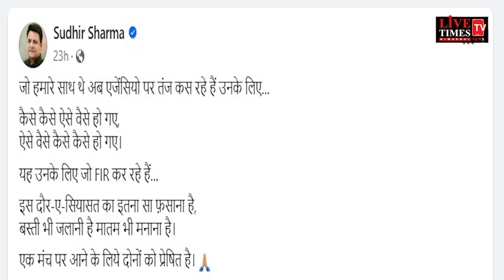Vikramaditya Singh के जोशीले भाषण से बागी, भाजपा दोनों पस्त।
विक्रमादित्य के जोशीले भाषण से बागी, भाजपा दोनों पस्त।
Rebels, BJP both defeated by Vikramaditya's passionate speech.